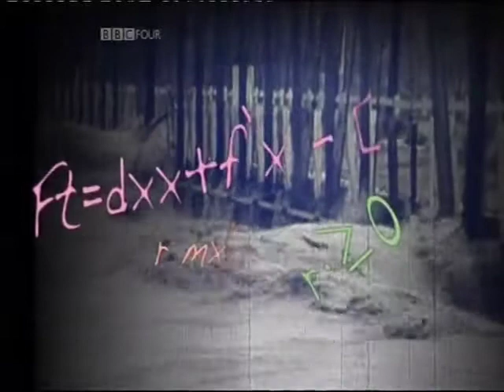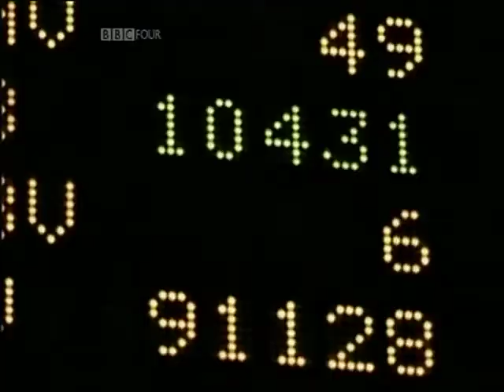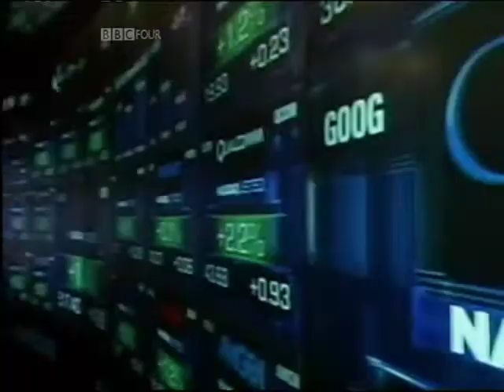Pt 6/9 High Anxieties - The Mathematics of Chaos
David Malone author of The Debt Generation, directs and presents this film. Part 6 of High Anxieties - The Mathematics of Chaos looks at the disturbances in the economy in the 1970s